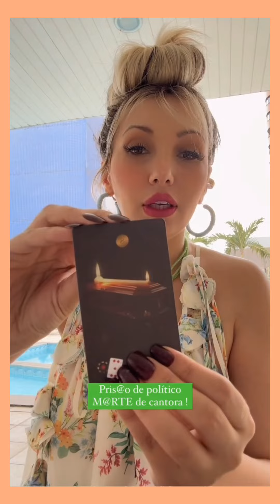Chalini➡️ Previsões - Famosos, Mundo e Brasil, Revolta da Natureza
Muitas previsões sobre o Brasil, famosos e Mundo a fora.
Previsões que a dupla Simone e Sumaria vão fazer as pazes, algo inusitado na Polônia, contínua escando de famosos de Hollywood, prisão de político jovem, sobre a saúde de Luciano Huck, Algo polêmico no Rio de Janeiro especificamente no Cristo Redentor, algo no mar da Bahia, descoberta sinistra da Rainha Elizabeth, um grande incêndio em uma academia.